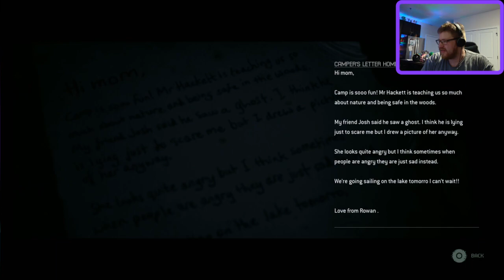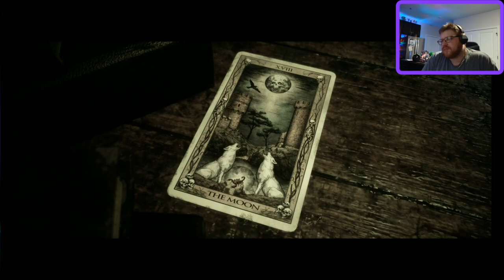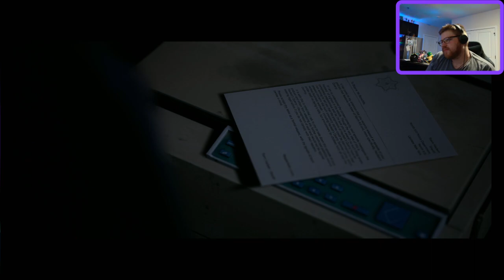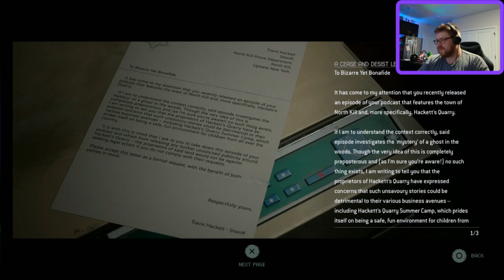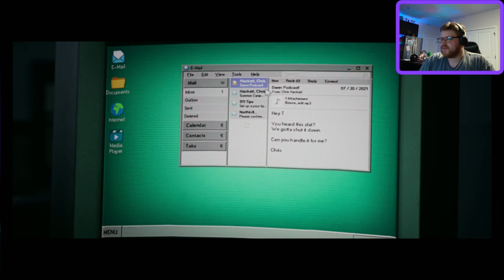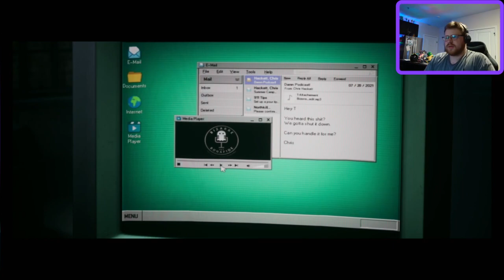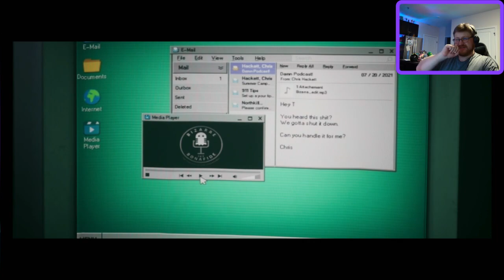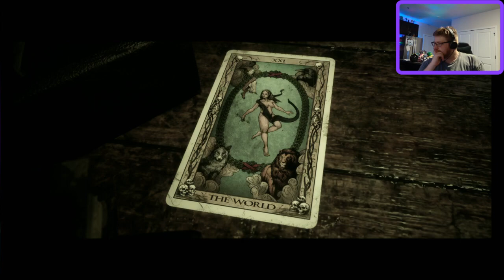Hollow Plays THE QUARRY First Time Pt IV